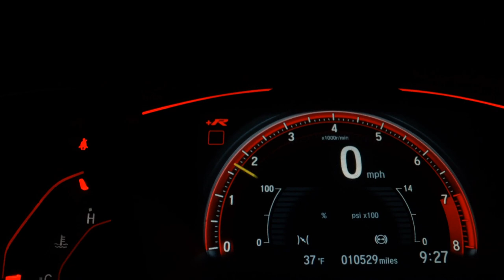DODGE JOURNEY - 2012 - Santo André/SP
Dados do Veículo
Veículo: DODGE / JOURNEY 3.6 SXT V6
Ano: 2011/2012
Combustível: GASOLINA
Portas: 4 PORTAS
Câmbio: Automático
Cor: BRANCA
KM: 55.600

✅ Air Bag
✅ Alarme
✅ Ar Condicionado
✅ Ar Quente
✅ CD Player
✅ Desembaçador Traseiro
✅ Direção Hidráulica
✅ Encosto de Cabeça Traseiro
✅ Freio ABS
✅ Rádio
✅ Retrovisor Fotocrômico
✅ Retrovisores Elétricos
✅ Tração 4x4
✅ Travas Elétricas
✅ Vidros Elétricos
✅ Volante com Regulagem de Altura
✅ Limpador Traseiro
✅ Air Bag Lateral
✅ Kit Multimídia
✅ Trio Elétrico
✅ Piloto Automático
✅ Farol de Neblina
✅ Entrada USB
✅ Cartão SD
✅ Bluetooth
✅ Porta Copos
✅ Trava Elétrica Central
✅ Bancos Elétricos
✅ Ar Digital
✅ 7 Lugares
✅ Sistema ISOFIX
✅ Start-Stop
✅ Console Central
✅ Rádio USB
✅ Retrovisor Retrátil
✅ Som Original